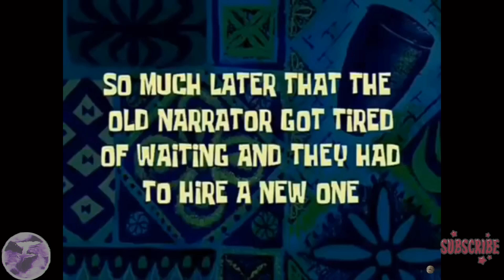Robo Spike.exe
thought i would make one of the .exe series

robo spike

robo
spike
spike funny moments
robo spike gameplay
robo spike funny moments
brawl stars robo spike
robo spike brawl stars

 5 VIDEOS IN 1 | 10 Minute 1K sub special